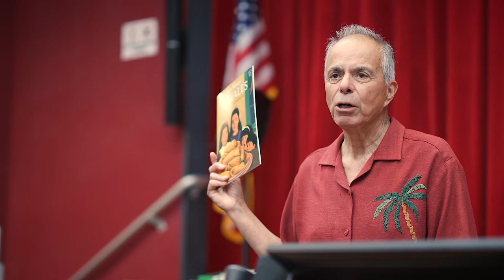GARY SOTO PC WRITER AND POET SERIES 10 3 2022